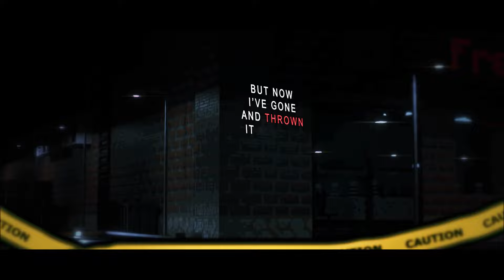mama, just killed a man | fnaf | flash/su!cide/blood warning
ion know how i feel abt this one... forgot abt the warnings in the beginning and i dont wanna render it all over again

can y'all tell me what characters you'd like me to edit cuz im running out of ideasss lol

tags [ignore]: michael afton, elizabeth afton, cc afton, bite of 83, william afton, mrs afton, clara afton, fnaf, five nights at freddy's, gacha, full tweening, animation, after effects